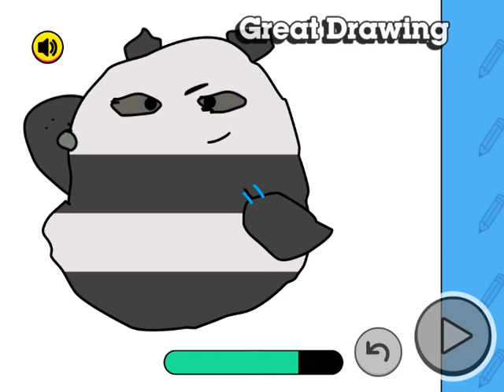We Bare Bears: How to Draw Panda (CN Games) | How to Play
We Bare Bears - online Game.